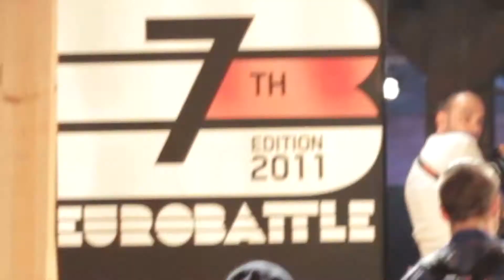Eduardo Magalhães - Showreel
My showreel . Eduardo Magalhães